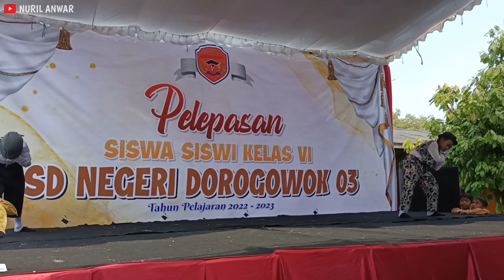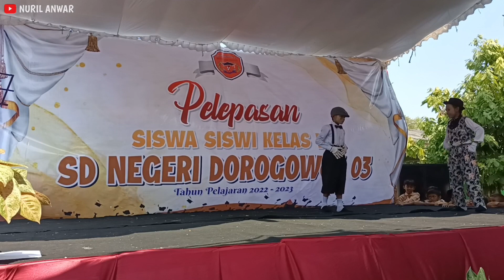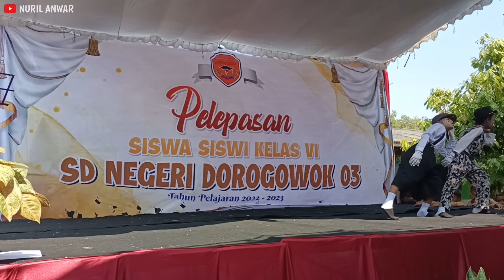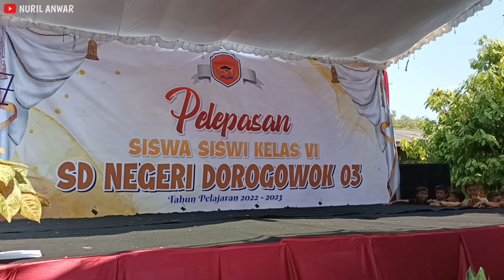Pantomim - Pelepasan Siswa Siswi Kelas 6 SD Negeri Dorogowok 03 Tahun Pelajaran 2022-2023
Penampilan "Pantomim" lucu yang di peragakan oleh ananda Fiki Aldiano dan ananda Dwi Prasetyo pada acara pelepasan siswa siswi kelas 6 SD Negeri Dorogowok 03 tahun pelajaran 2022/2023.

Dukung terus channel ini dengan cara klik tombol :
LIKE jika menyukai video ini.
Terima kasih.